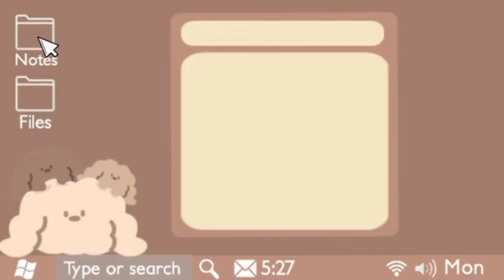Business Communication Performance task by Micaella Elejorde, BSBA- 1FMA